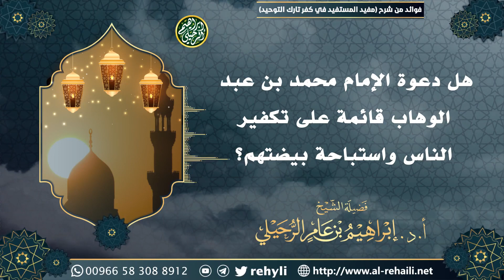هل دعوة الإمام محمد قائمة على تكفير الناس واستباحة بيضتهم؟ | الشيخ أ.د. إبراهيم الرحيلي